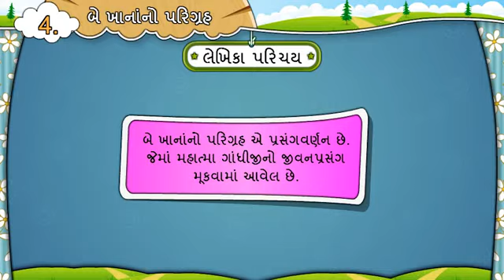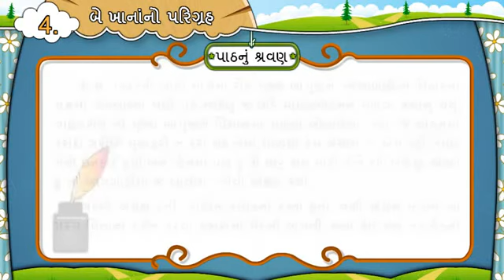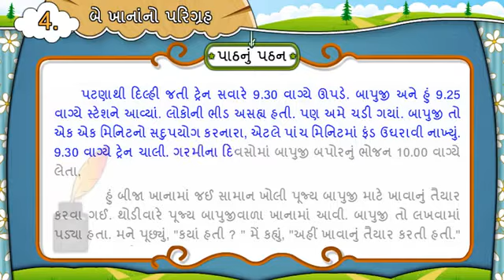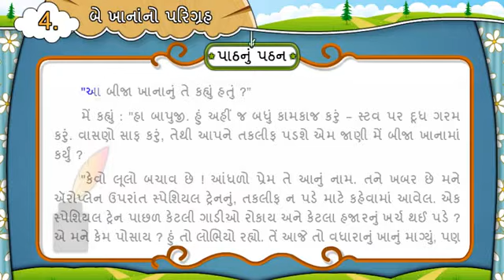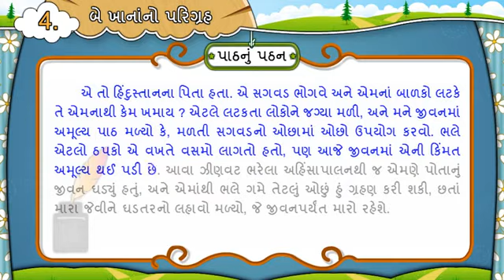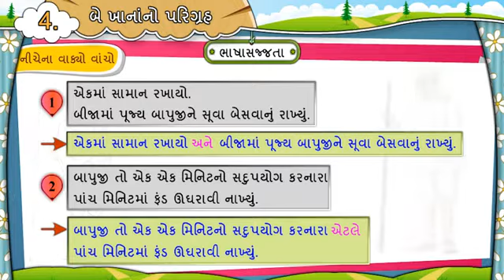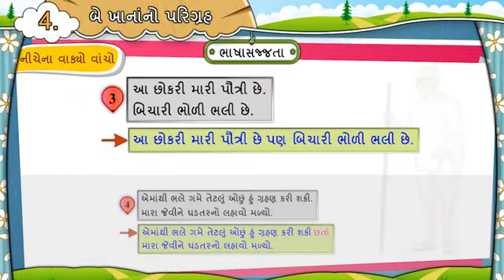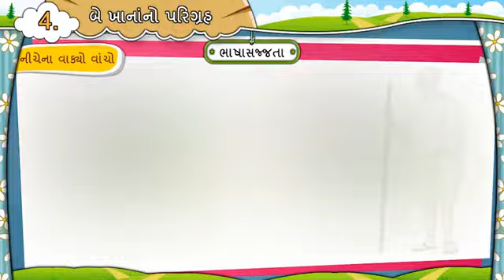4 BE KHANA NO PARIGRAH